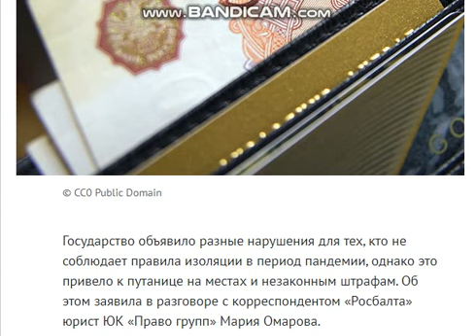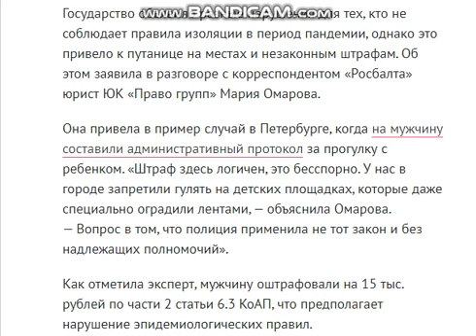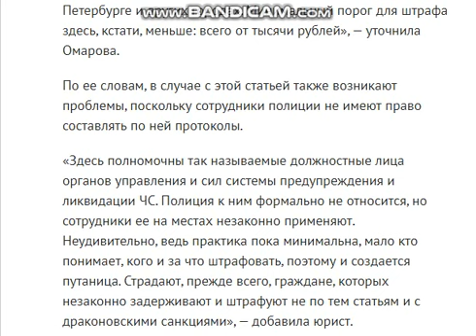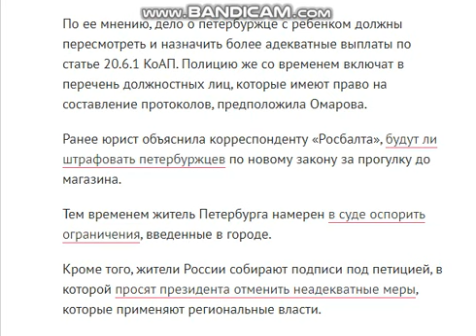Незаконные штрафы за нарушение самоизоляции. Какие штрафы за нарушение карантина 2020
Государство объявило разные нарушения для тех, кто не соблюдает правила изоляции в период пандемии, однако это привело к путанице на местах и незаконным штрафам. Об этом заявила в разговоре с корреспондентом «Росбалта» юрист ЮК «Право групп» Мария Омарова.

Она привела в пример случай в Петербурге, когда на мужчину составили административный протокол за прогулку с ребенком. «Штраф здесь логичен, это бесспорно. У нас в городе запретили гулять на детских площадках, которые даже специально оградили лентами, — объяснила Омарова. — Вопрос в том, что полиция применила не тот закон и без надлежащих полномочий».

Как отметила эксперт, мужчину оштрафовали на 15 тыс. рублей по части 2 статьи 6.3 КоАП, что предполагает нарушение эпидемиологических правил.

«Эту норму применяют в том случае, если человек, например, вернулся из-за границы и нарушил обязательный двухнедельный режим изоляции. Однако посещение садов, скверов, парков, детских площадок — это другая история. В этом случае логично привлекать по новейшей статье 20.6.1 КоАП, то есть за нарушение правил поведения во время режима повышенной готовности. Именно он установлен в Петербурге и других городах. Минимальный порог для штрафа здесь, кстати, меньше: всего от тысячи рублей», — уточнила Омарова.

По ее словам, в случае с этой статьей также возникают проблемы, поскольку сотрудники полиции не имеют право составлять по ней протоколы.

«Здесь полномочны так называемые должностные лица органов управления и сил системы предупреждения и ликвидации ЧС. Полиция к ним формально не относится, но сотрудники ее на местах незаконно применяют. Неудивительно, ведь практика пока минимальна, мало кто понимает, кого и за что штрафовать, поэтому и создается путаница. Страдают, прежде всего, граждане, которых незаконно задерживают и штрафуют не по тем статьям и с драконовскими санкциями», — добавила юрист.

По ее мнению, дело о петербуржце с ребенком должны пересмотреть и назначить более адекватные выплаты по статье 20.6.1 КоАП. Полицию же со временем включат в перечень должностных лиц, которые имеют право на составление протоколов, предположила Омарова.

Ранее юрист объяснила корреспонденту «Росбалта», будут ли штрафовать петербуржцев по новому закону за прогулку до магазина.

Тем временем житель Петербурга намерен в суде оспорить ограничения, введенные в городе.

Кроме того, жители России собирают подписи под петицией, в которой просят президента отменить неадекватные меры, которые применяют региональные власти.

О том, почему Путин переложил ответственность за борьбу с эпидемией на губернаторов, в подкасте «Росбалта» рассказывает обозреватель Сергей Шелин.